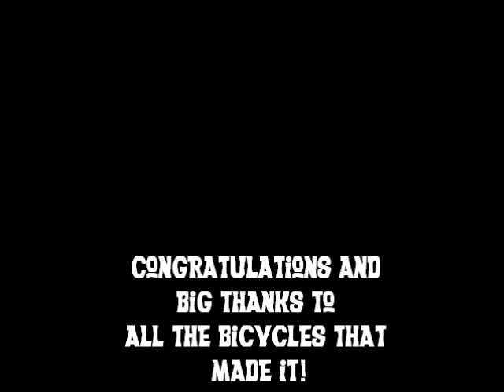Northeast Rod and Custom Nationals 2014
Join the Jersey Devils Bicycle Club at The Northeast Rod and Custom Show in Oaks, PA